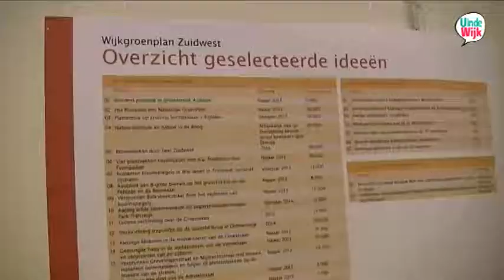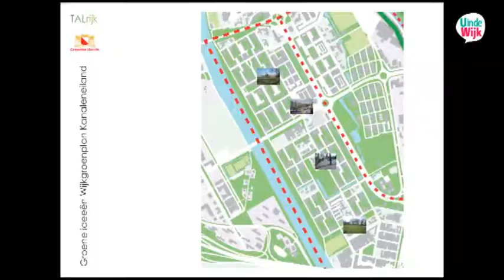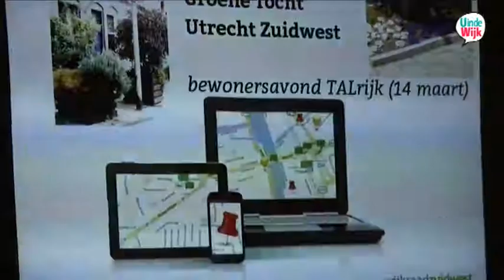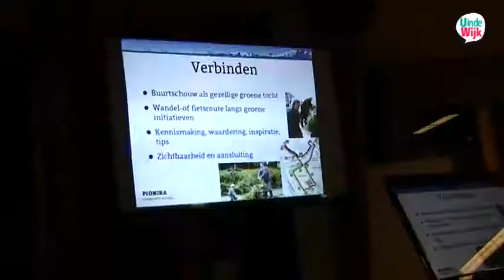U in de wijk Kanaleneiland - wijkgroenplan Zuidwest